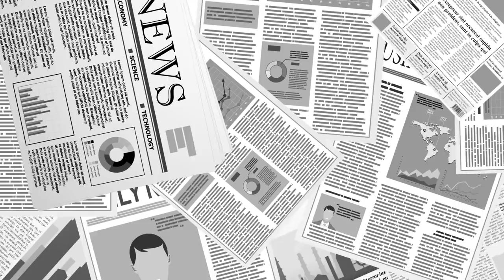새 재판부의 브레이크 / 강제집행, 국제법 위반 [공병호TV]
Bitcoin : 3MTW849AkP2ftLeSK2teZHMmzLu7Z83s9U